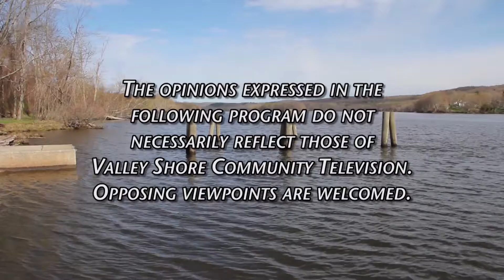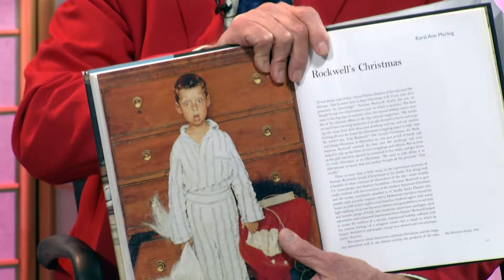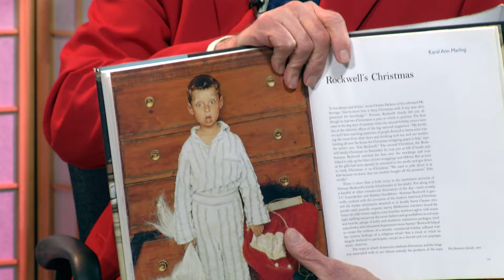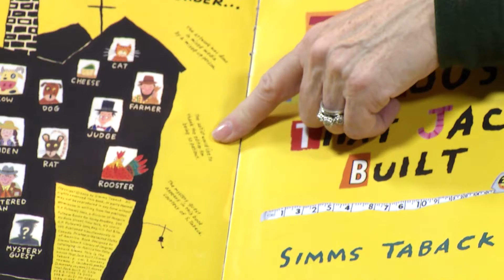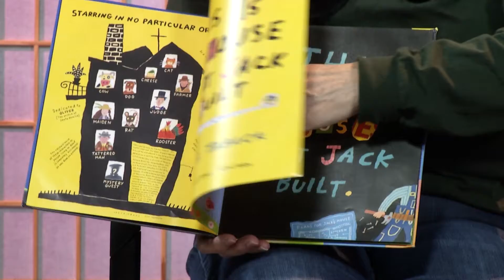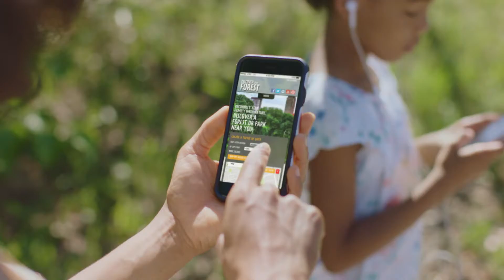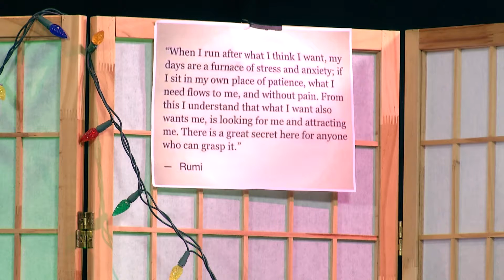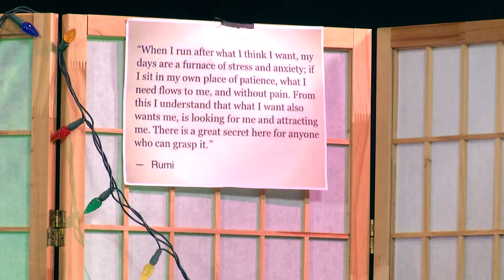Poetry of Immigrants 25